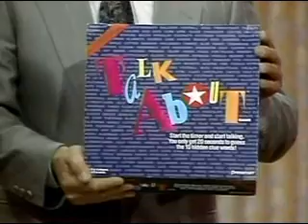Talkabout - retiring champions?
Early in the run, Barb and Stripes are going for win #5 and to retire as undefeated champions.  Can they do it?